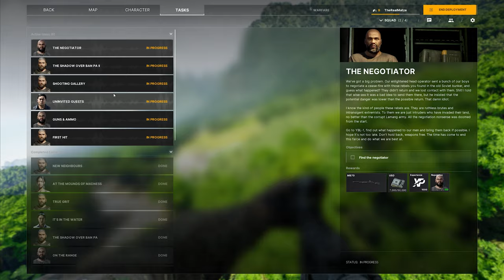Gray Zone Warfare Quest The Negotiator (Faction Lamang) | deutsch german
Viel Spaß mit dem GZW Video wünscht euch euer